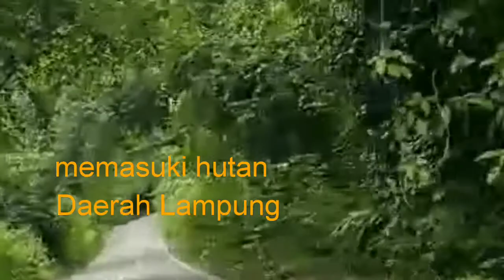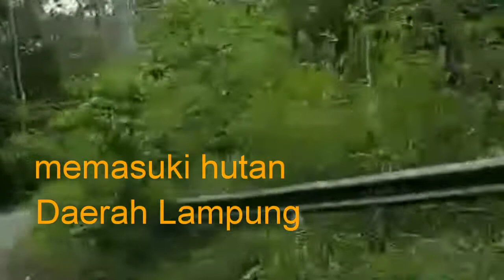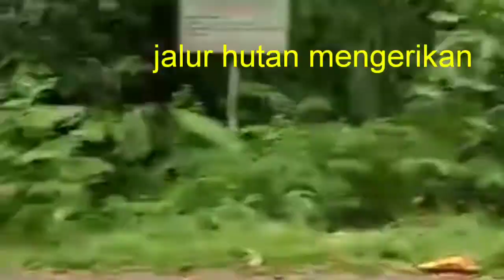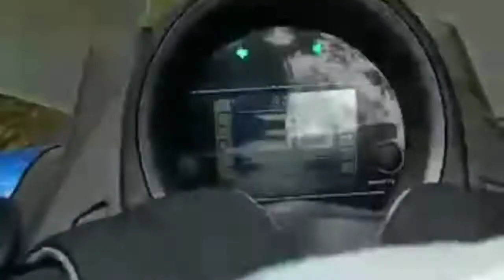Touring Perjalanan Yang Panjang Surabaya Menuju Kota Medan jarak tempuh 1500km -5 hari 6 malam